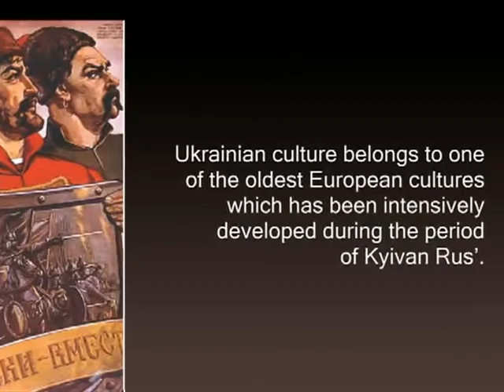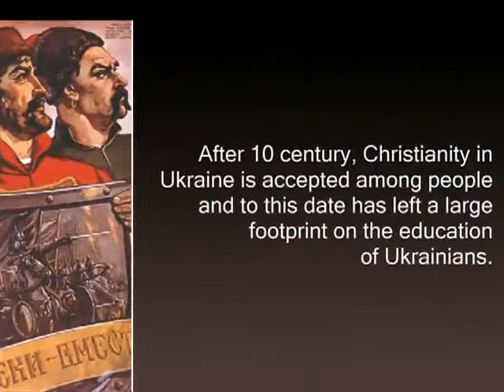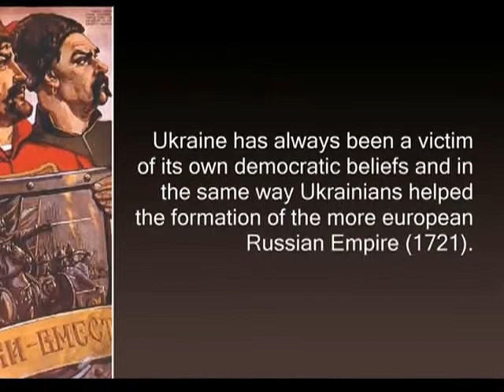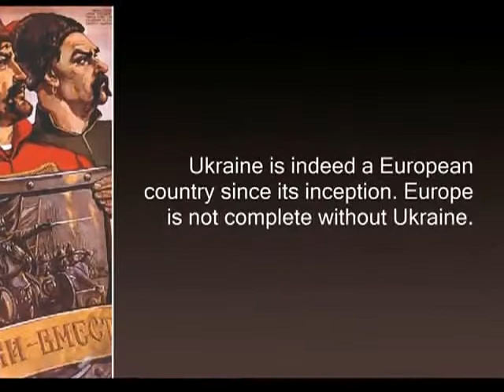Differences between Russia and Ukraine. Skillnader mellan Ryssland och Ukraina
Differences between Russia and Ukraine ... Why Moscow will never be a leader for Ukraine? Do you know the full truth about Russia and Ukraine? Why is Ukraine so important for Russia? Why Russia will never be a sincere friend of Ukraine?

How Vladimir Putin described Ukraine to George Bush at a NATO meeting in Bucharest (2008): "You don't understand, George, that Ukraine is not even a state. What is Ukraine? Part of its territories is Eastern Europe, but the greater part is a gift from us." Similar words of Adolf Hitler started World War II ...

Skillnader mellan Ryssland och Ukraina ... Varför Moskva kommer aldrig att bli en ledare för Ukraina? Vet du hela sanningen om Ryssland och Ukraina? Varför är Ukraina så viktig för Ryssland? Varför Ryssland aldrig kommer att bli en uppriktig vän till Ukraina?

Hur Vladimir Putin beskrev Ukraina till George Bush vid ett Nato-möte i Bukarest 2008: "Du förstår inte, George, att Ukraina är inte ens en stat. Vad är Ukraina? En del av dess territorium är Östeuropa, och den större delen är en gåva från oss. "Liknande ord startade Adolf Hitler andra världskriget ...